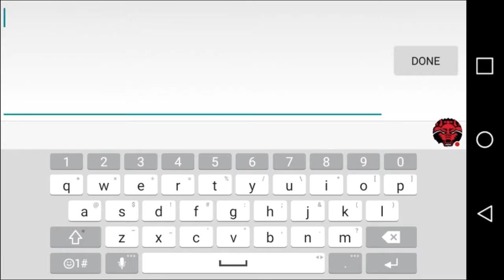The sand box 2 gameplay